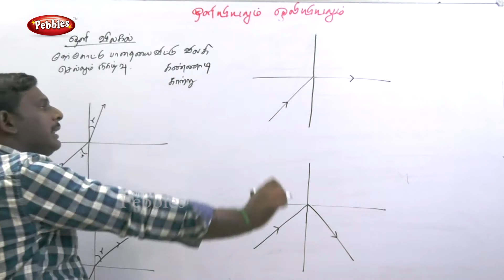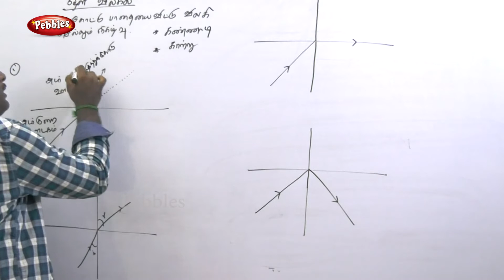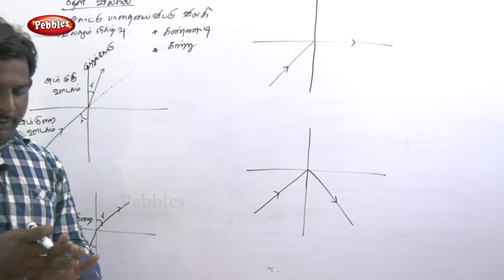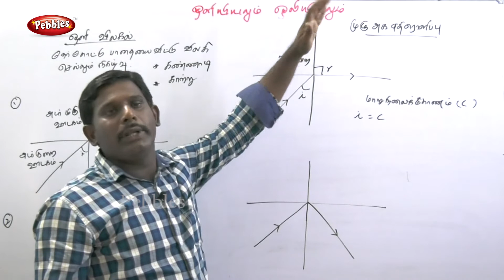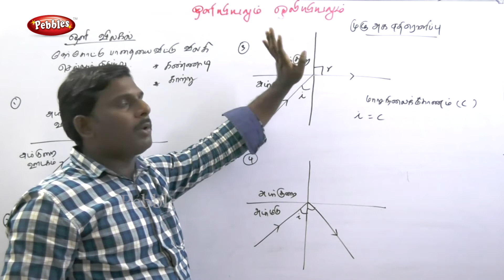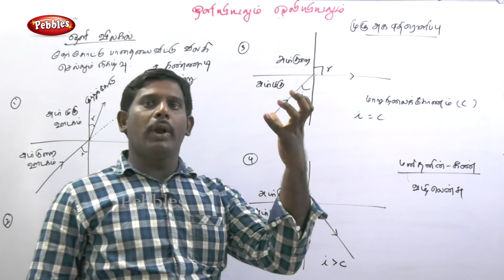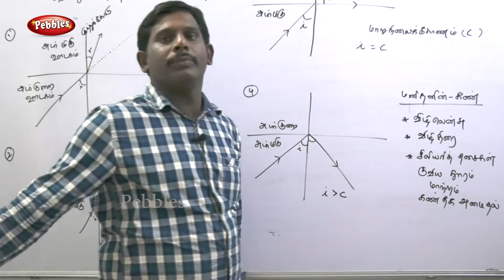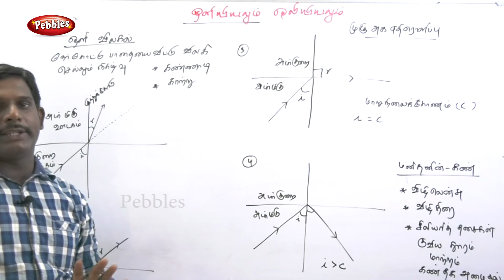Oli Vilagal || Physics (இயற்பியல்) || Tamil Medium || TN 8th Std Science